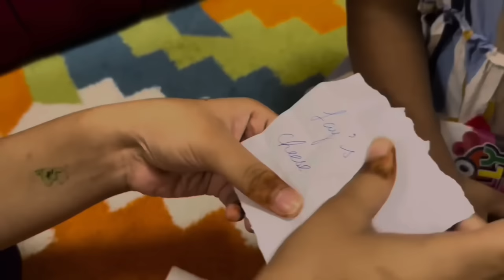Noodles 🍜 challenge | Entertainment@ImranRiazVlogs